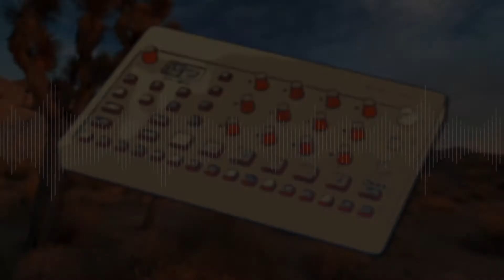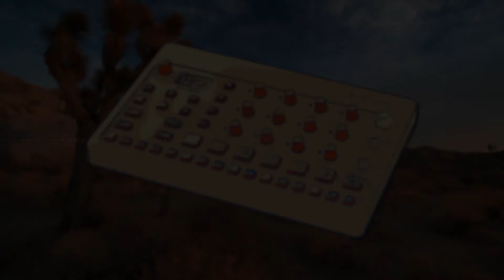sktch-112: Elektron Model:Cycles #1 (no talk)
All Sounds: Elektron Model:Cycles